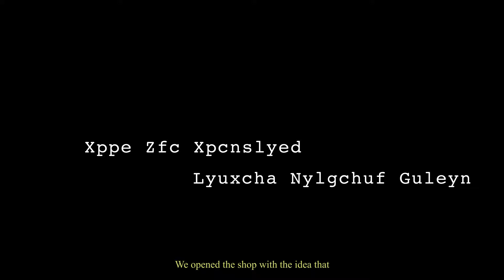Meet the Merchant: La Divisa Meats